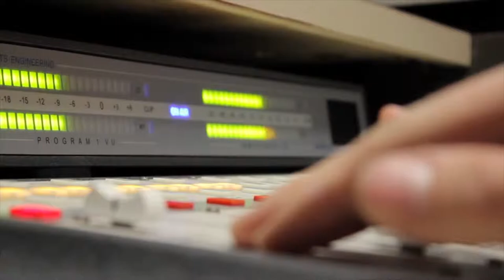MIENTRAS TANTO EN LA RADIO..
Y tu que extrañas de tu niñez?